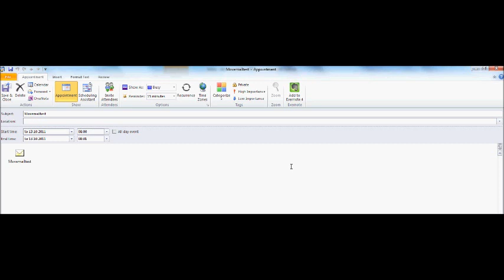Outlook tip: Right-Click move mail to Calendar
Outlook tip #1: Move mail to Calendar